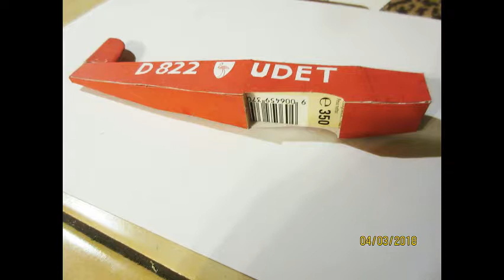Udet Flamingo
Entstehung eines Papiermodells des Udet Flamingos